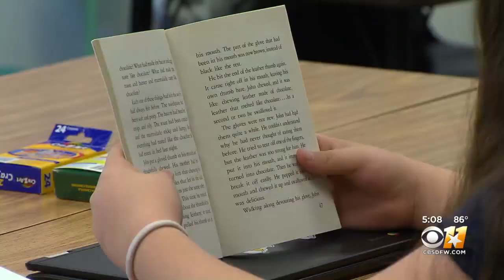Test Data From TEA Shows Texas Student Performance Has Dropped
Steve Pickett has more on STAAR reading and math test results.